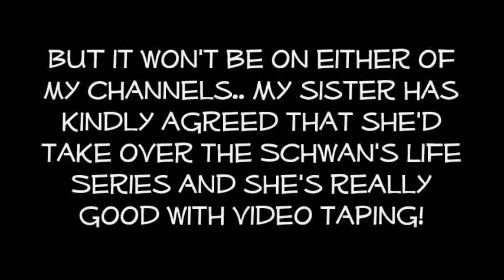Schwan's Life is Back.. What?!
If you wanna ask her any questions about when it'll come out or anything like that then you can. She'll get back to you as soon as she can. Here's her channel link. She's amazing! Her videos are the bomb! No joke! ;)

Stay Amazin! luv ya!